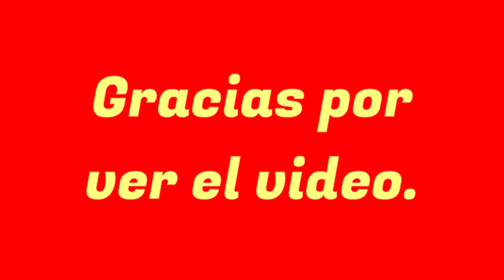Miguel Moreno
Buenos cantantes se dieron cita en La Cabaña de Moreno donde se celebro alegre convivo para festejar precisamente a Miguel Moreno con motivo de su cumpleaños.  Le invito para que vea EL VIDEO.